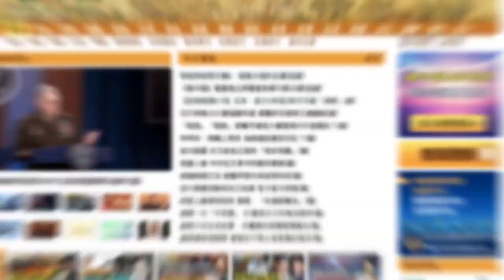【字幕】袁弓夷：爆料 出大事！大陸大規模停電原因？俄羅斯給中國運輸天然氣的兩大管道 無法通氣！反習發動超限戰 胡舒立 王岐山等等都在挖坑！